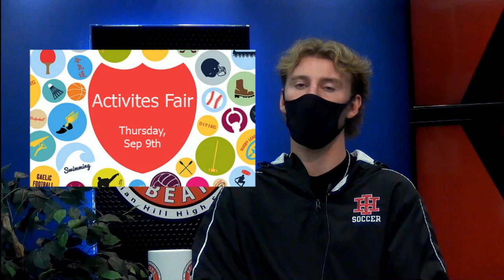Braves Beat: Season 21: Episode 2: September 2, 2021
Suicide Prevention Month (September)